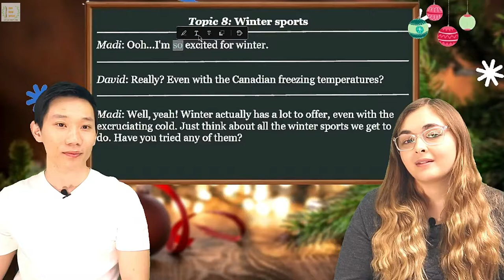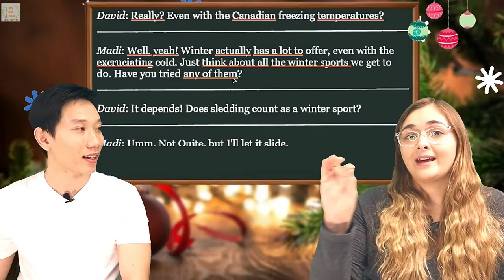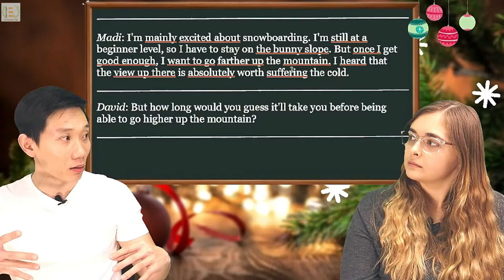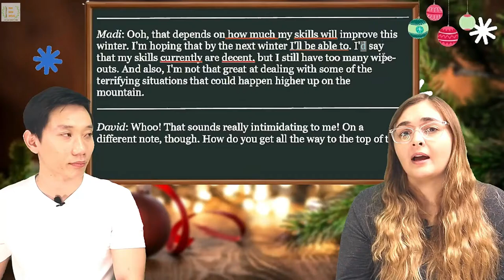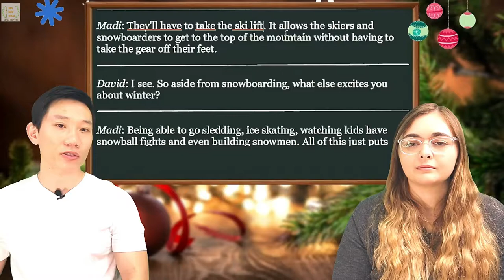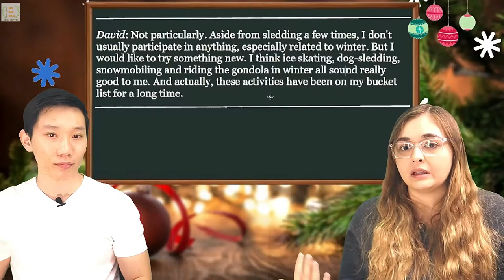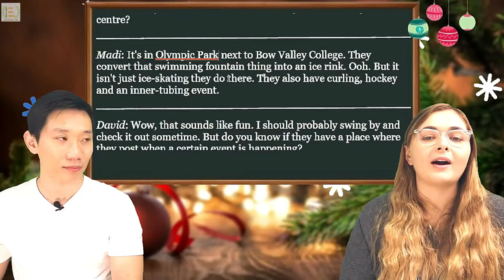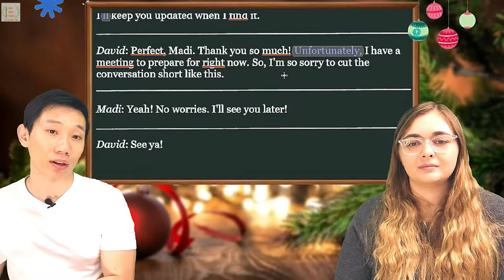Everyday English Listening + Speaking || Topic 8: WINTER SPORTS || Part 2: Pronunciation Practice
Hey Everyone! We're David and Madison from English No Big Deal. We're here with our channel to provide you with fun and effective learning materials.